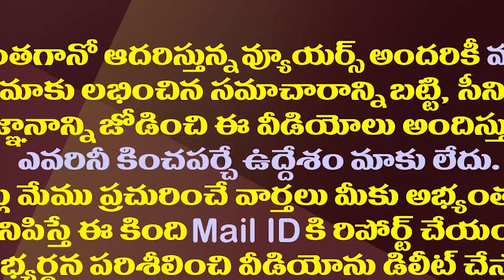సంక్షోభంలోనూ సంక్షేమమే..ఇచ్చిన మాట నిలబెట్టుకున్న జగన్| CM Jagan Continues To Welfare Even In Crisis